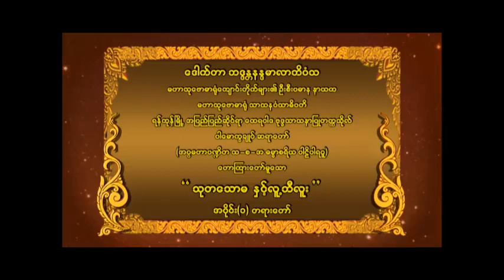သုတသောမ နှင့် လူ့ဘီလူး အပိုင်း - ၁ (ပါမောက္ခချုပ် ဆရာတော် ဘဒ္ဒန္တ ဒေါက်တာ နန္ဒမာလာဘိဝံသ)